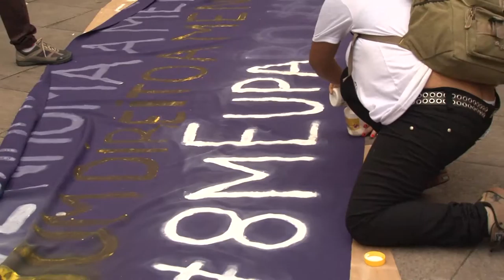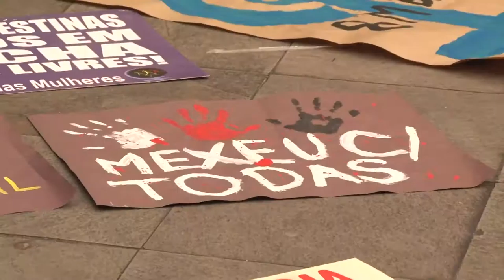Dia Internacional de Luta da Mulher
Uma grande articulação entre mulheres de diferentes países fez deste 8 de março de 2017, Dia Internacional das Mulheres, um marco na luta por diversas demandas feministas como a igualdade de direitos, liberdade sexual, contra o machismo que violenta e mata mulheres diariamente, pelo fim da cultura do estupro, em defesa dos direitos reprodutivos, entre outras bandeiras.
No Brasil, o tema central foi o combate às reformas que Temer quer fazer nas leis trabalhistas e na Previdência – que afetarão muito mais as mulheres. Ele pretende elevar a idade mínima de aposentadoria das mulheres para 65 anos (a mesma dos homens), desconsiderando a dupla jornada que as mulheres encaram nos lares – realidade de um Brasil machista. A Regional Campinas do Sindicato Químicos Unificados participou da construção do ato que partiu da Catedral Metropolitana, percorreu as ruas centrais da cidade e terminou em frente à Prefeitura Municipal de Campinas.